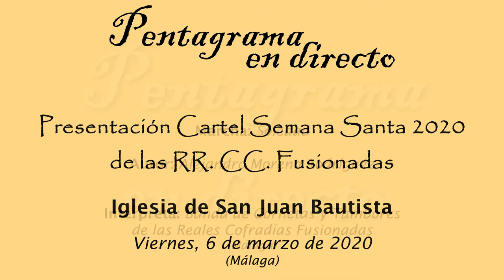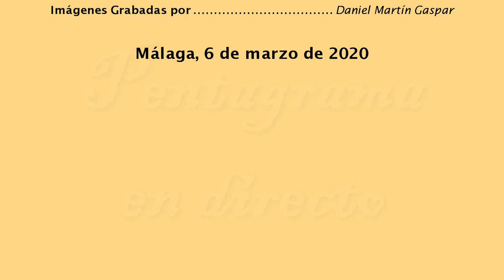Soledad (Alejandro Moreno Rodríguez)